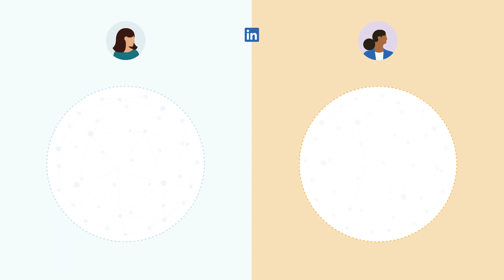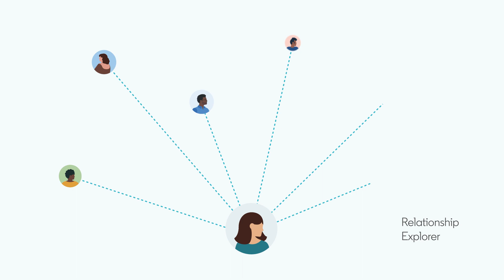LinkedIn Sales Navigator's Relationship Intelligence Feature | Animated Video by BlueMelon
Discover how BlueMelon partnered with LinkedIn to create an engaging animated showcase for their innovative Relationship Intelligence feature on Sales Navigator. With a deep understanding of the LinkedIn brand and a creative 'clear path' metaphor, we brought this project to life, demonstrating the power of this cutting-edge tool.